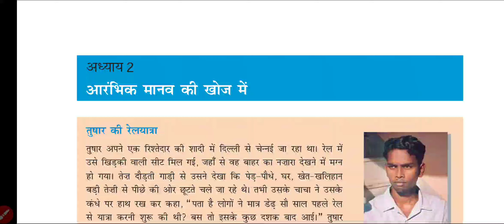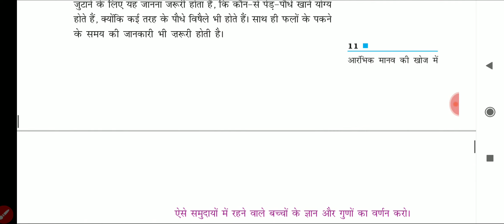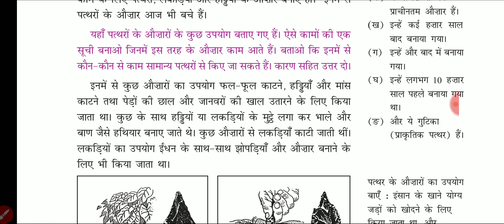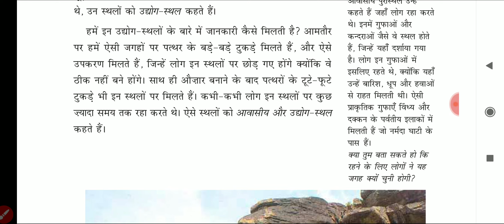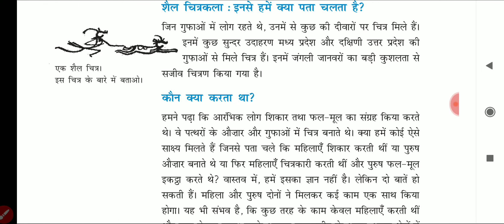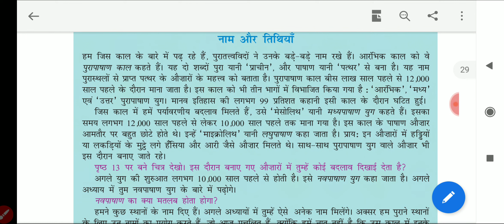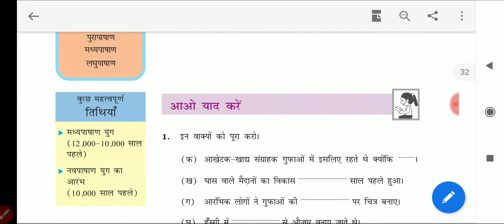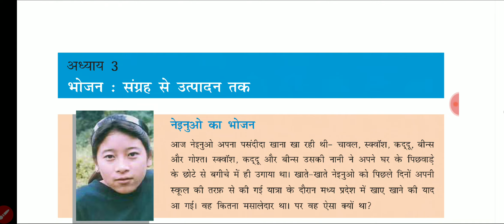Ncert History class- 6 Ch-2